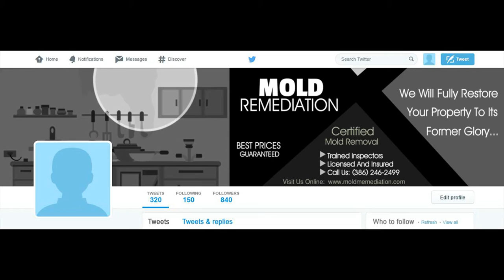MOLD REMOVAL A1 Twitter Cover Image - ORDER NOW ON FIVERR - ORDER NUMBER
ORDER NUMBER

2.) The TITLE can have a maximum of FOUR words – It can be your name, business name, your niche or a tag line.

3.) The description of your services is the 7 to 10 words on the right-side of the image. You can say something unique about your service and make a statement but keep it to less than 10 words.

4.) You can have up to 5 Bullet Points. We can use the existing bullet points as shown on the demo image or edit the image with your choice of bullet points.